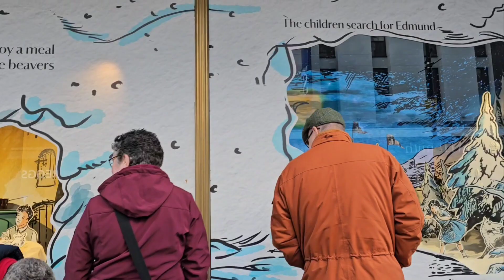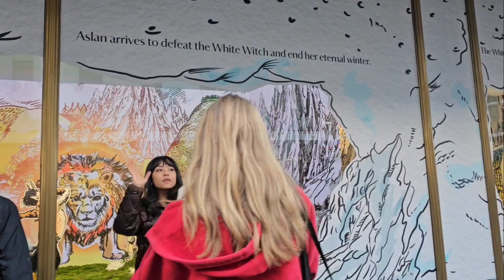SHOPPING VLOG ✨️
Hey my carefree lovlies hope everyone is having an amazing day 💗

today's vlog is a simple one just had to get some grocery shopping and some clothes for a personal occasion,  but we grabbed some food which was delicious 😋